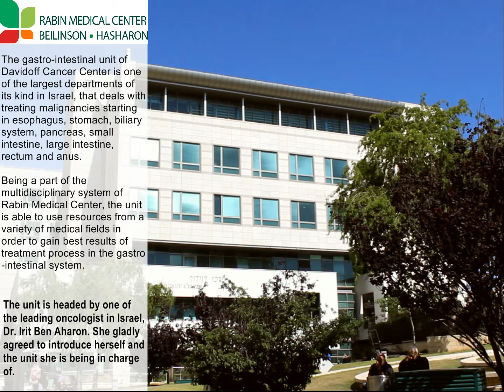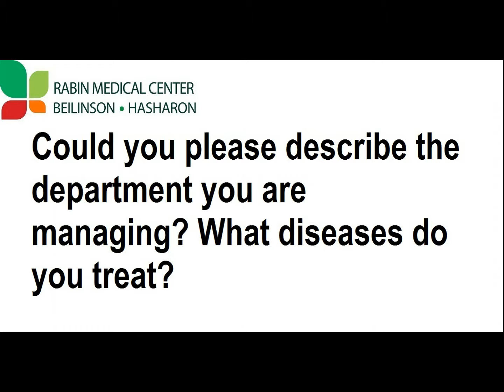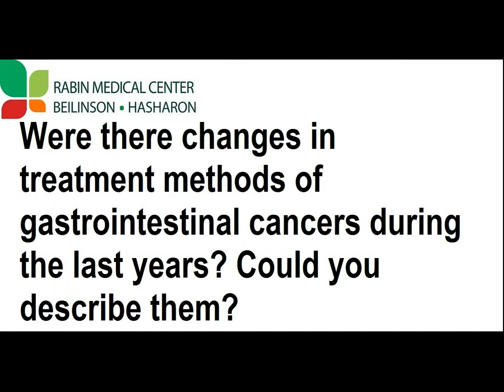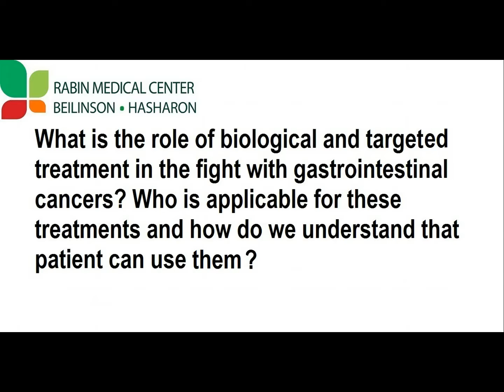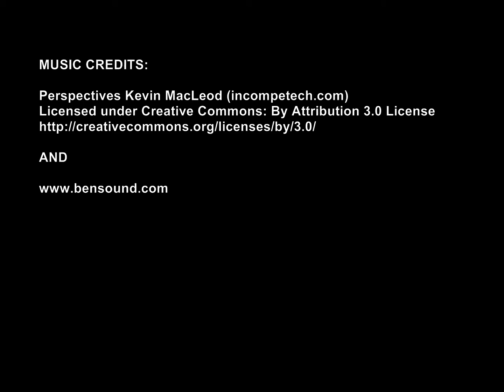Gastrointestinal cancer teratment in Israel - Prof. Irit Ben-Aharon, Davidoff Cancer Center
Prof. Irit Ben-Aharon, the head of the Gastrointestinal cancer unit at Davidoff Center for Cancer Teratment presents the unit she is managing and about the advantages of curing cancers of gastrointestinal system in Israel.